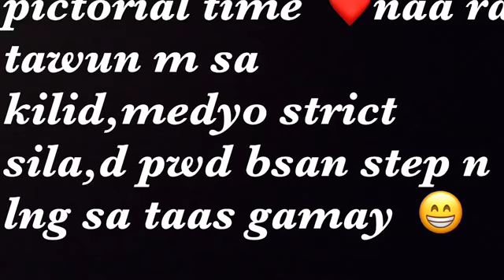Happy Christening John Nathan 😇|12-08-19|Congrats to the Parent's ❤️|Ninang ❤️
Happy Christening John Nathan..just a quick video for all of you beshh,,pasensya ug wa kayu na focus sa bb ang vid kai lisud kau d pwd muadtu sa tubangan sa bata naa rjud mi sa kilid ana...
thanks to my hubby. ❤️